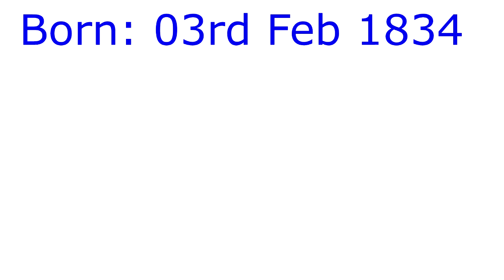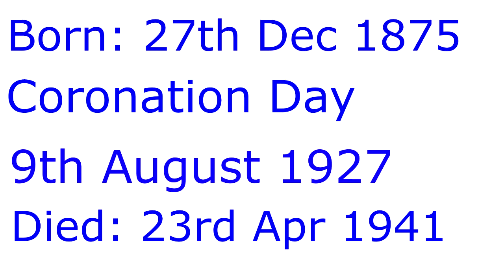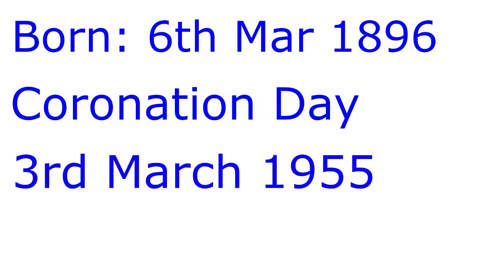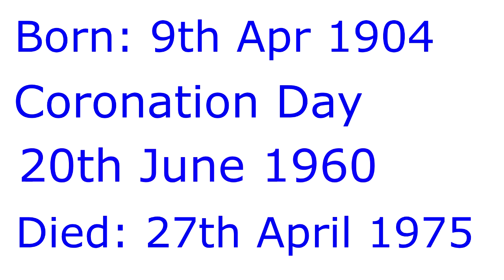Cambodian Monarchy from French Protectorate to Present.